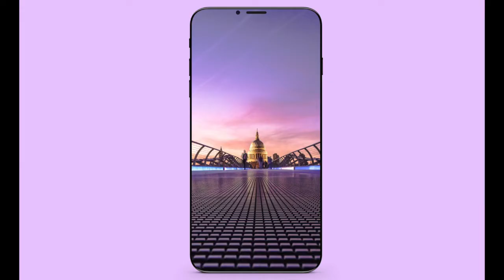Credit card smartphone running on android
Credit card sized Android smartphone